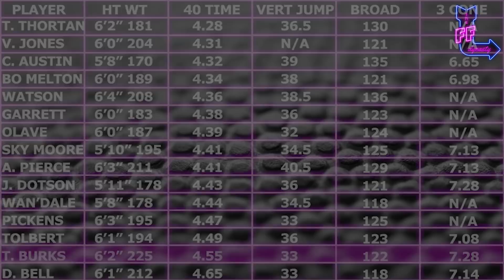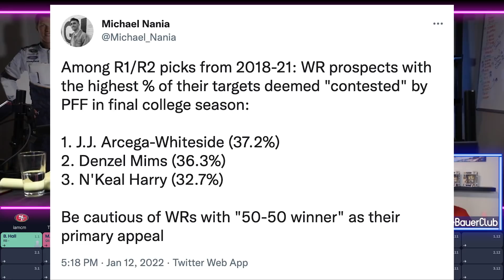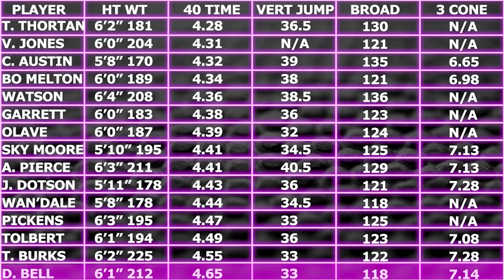Superflex 2022 Dynasty Rookie Mock Draft | Dynasty Fantasy Football 2022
We continue the 2022 Dynasty Rookie Mock Draft season with a Superflex Mock Draft (3 Round).  Shoutout to John Baurer (@TheBauerClub on Twitter) from The Dynasty Theory podcast for bringing us the analytical angle as we run through 3 rounds of said 2022 Dynasty Superflex Rookie Mock Draft

Join Live Dynasty Mock Drafts and get access to the discord channel by hopping over to:

Timestamps for your Dynasty Superflex Draft Pleasurrre
2:16 - When should you have your 2022 Dynasty Rookie Draft?
3:00 - Is the 2022 Rookie Class being devalued?
6:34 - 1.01 - Is Breece Hall an elite dynasty prospect?
10:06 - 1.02 Malik Willis top ranked Rookie Superflex QB
13:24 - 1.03 Kenneth Walker III dynasty value on the rise
23:12 - 1.4 Isaiah Spiller Running Back positional scarcity
28:04 - 1.5 Treylon Burks a discount after the NFL Combine?
31:50 - 1.6 Garrett Wilson safe dynasty value
35:20 - Analytics vs Film
39:35 - 1.7 Drake London
41:51 - 1.8 Jameson Williams
45:34 - 1.9 Kenny Pickett is the 2nd best QB in the 2022 Rookie Class?
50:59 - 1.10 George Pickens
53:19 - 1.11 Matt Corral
56:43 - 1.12 Chris Olave team value greater than dynasty value?
1:01:28 - 2.1 Sam Howell
1:02:52 - 2.2 Jahan Dotson
1:03:38 - 2.3 Reaching for Zamir White
1:07:06 - 2.4 Desmond Ridder dynasty value on the rise
1:07:31 - 2.5 David Bell still holds analytical value
1:13:20 - 2.6 Christian Watson Dynasty Hype Machine
1:14:56 - 2.7 Isaiah Likely
1:19:47 - 2.8 Skyy Moore
1:21:54 - 2.9 Rachaad White fits the profile
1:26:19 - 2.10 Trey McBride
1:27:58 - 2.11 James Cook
1:29:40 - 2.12 John Metchie the forgotten man
1:30:42 - The 3rd round
1:38:12 - Honorable mentions - stabs for the 4th round of your dynasty rookie drafts

Dynasty Rookie Mock Drafts are a way to hone in your Dynasty Rookie Rankings/Tiers.  In the heart of Rookie Season we have your Rookie Fever cure.